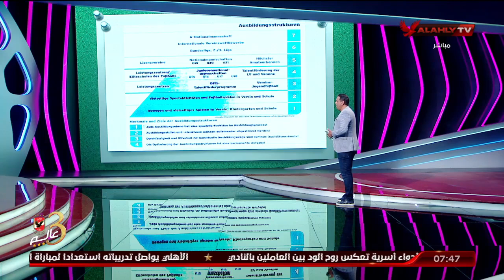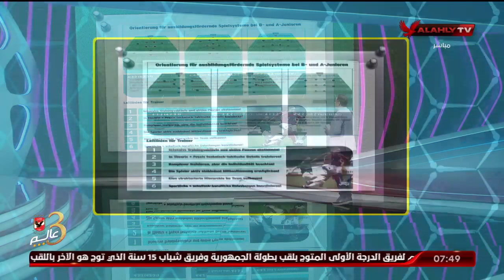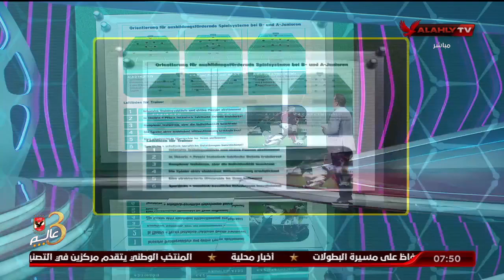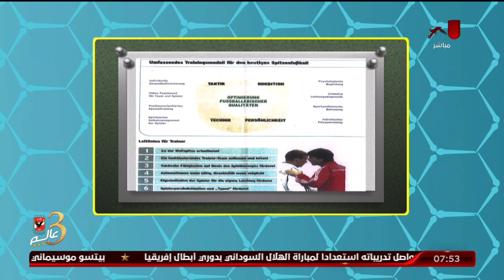هاني رمزي يستعرض التجربة الألمانية في بناء المنتخبات.. عندنا الامكانيات ننفذ ده عندنا